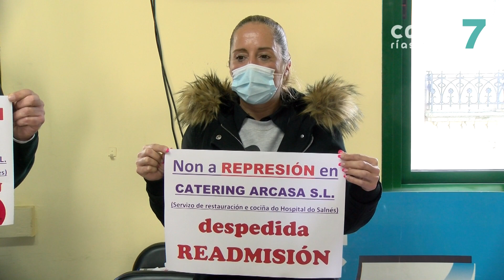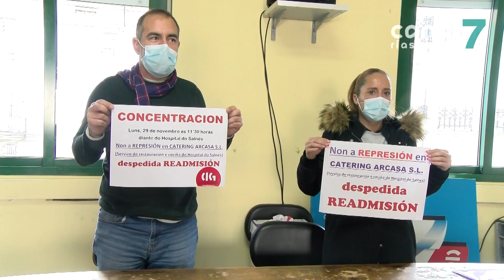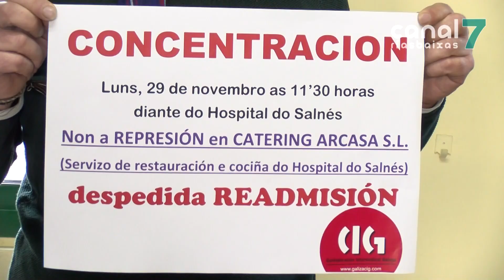A Cig denuncia o despido dunha camareira do hospital tras regresar dunha baixa por cancro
A Cig denuncia o despido dunha traballadora da cafetería do hospital do Salnés e as condicións laborais do resto de empregados do local. A traballadora foi despedida por fala de produtividade aos meses de incorporarse tras superar un cancro. A Cig emprenderá accións legais e nas rúas para loitar polos dereitos da traballadora.